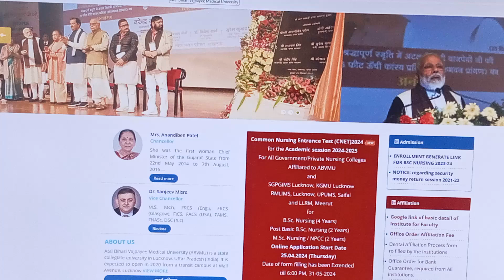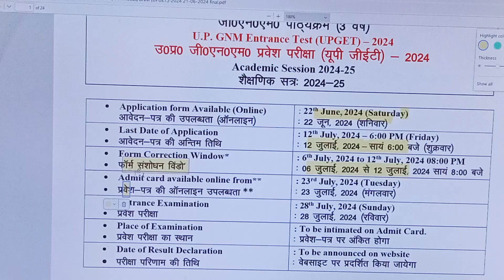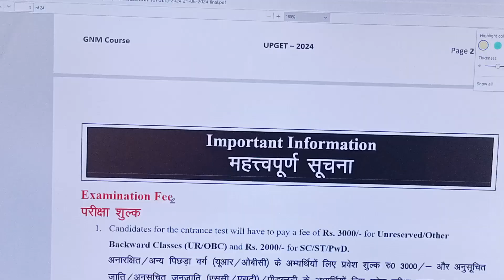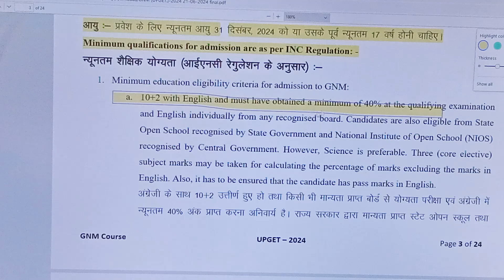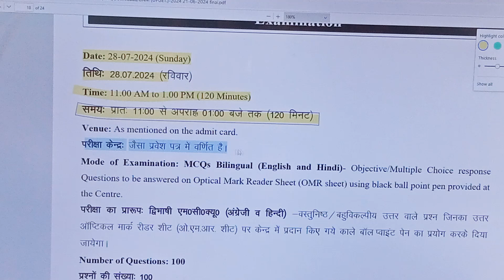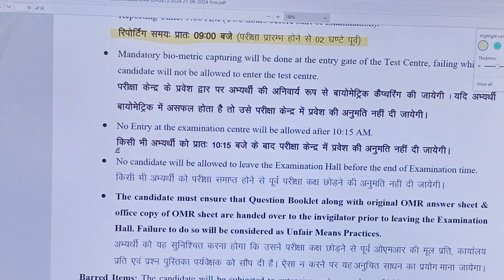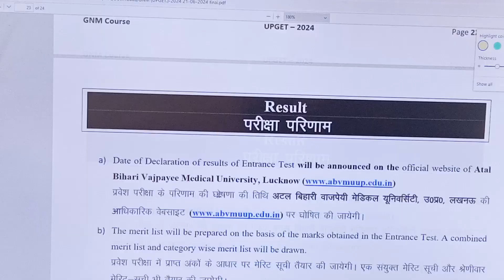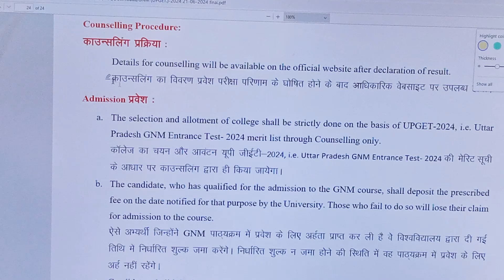GNM ENTRANCE EXAM 2024